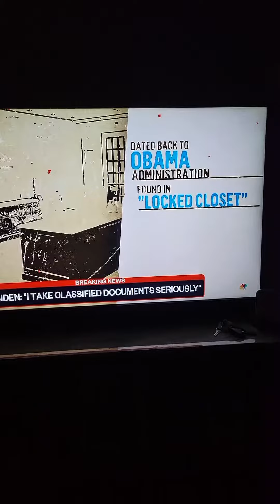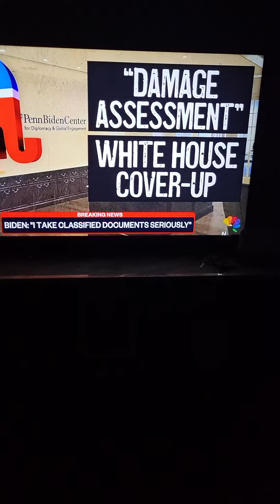All Liberals! Are you sure Biden Is Better Than Trump?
So Glad I Voted For Tulsi Gabbard